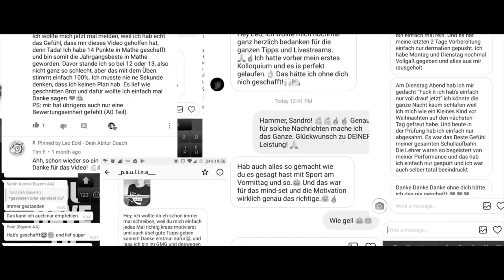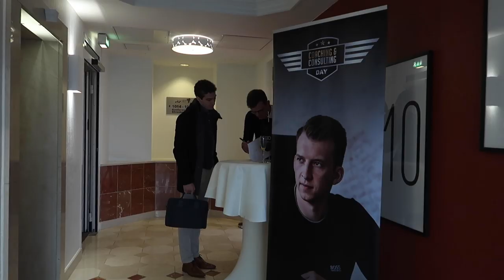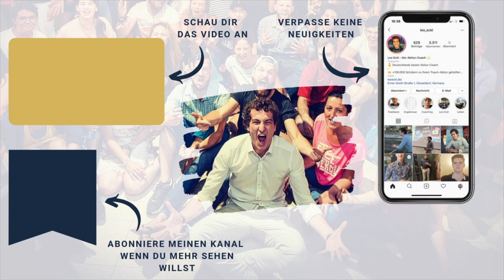Leo Eckl auf dem COACHING & CONSULTING DAY (Koblenz)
- Euer Leo